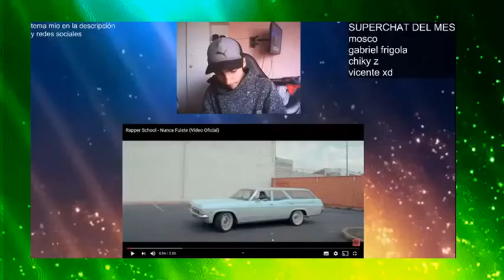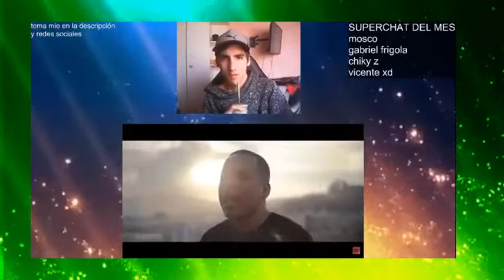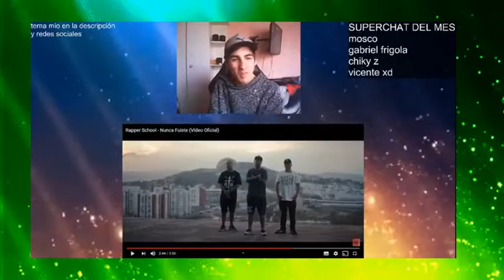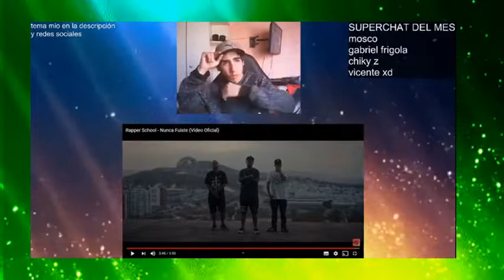RAPPER SCHOOL - NUNCA FUISTE - REACCION